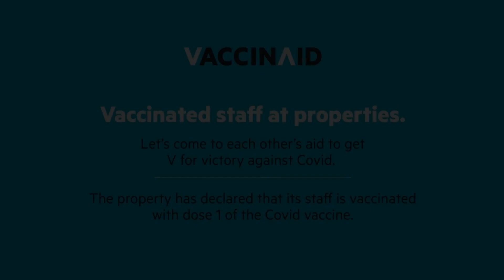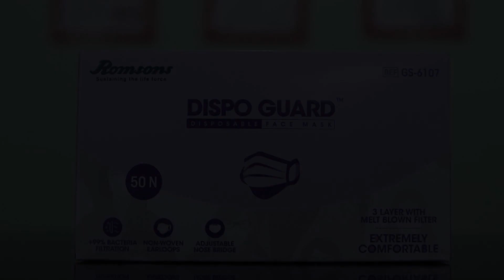Vaccinated Staff- OYO Flagship ORC021 Heaven Inn, Orchha, India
About Property:
OYO Flagship ORC021 Heaven Inn is offering accommodation in Orchha.
All units at the hotel are equipped with a seating area, a TV with cable channels and a private bathroom with a hairdryer and a bath or shower. All guest rooms will provide guests with a wardrobe and a coffee machine.
Property Type: Hotel
Address: o, Orchha, Orchha Tahsil, Niwari, Madhya Pradesh, , India, Orchha, 472246 Orchha, India
Searching For
1. Vaccinated Staff- OYO Flagship ORC021 Heaven Inn - Orchha - India
2. Vaccinated Staff- OYO Flagship ORC021 Heaven Inn - Orchha - India Address
3. Vaccinated Staff- OYO Flagship ORC021 Heaven Inn - Orchha - India Rooms
4. Vaccinated Staff- OYO Flagship ORC021 Heaven Inn - Orchha - India Amenities
5. Vaccinated Staff- OYO Flagship ORC021 Heaven Inn - Orchha - India Offers and Deals
Audio Credit:
Track Title: Subway Dreams
Artist: Dan Henig